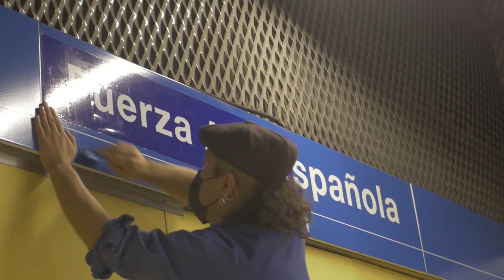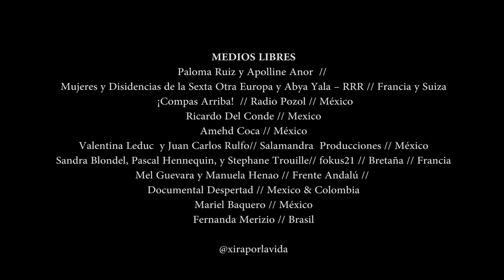Apenas 500 años después | Escuadrón Marítimo Zapatista / En voz de Yuli (6/7)